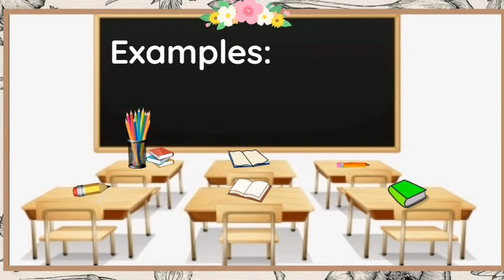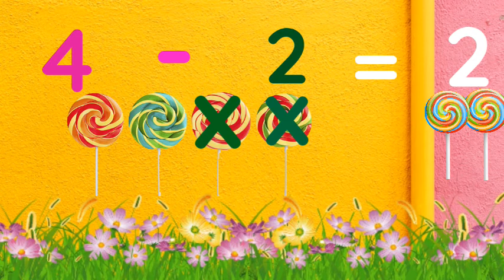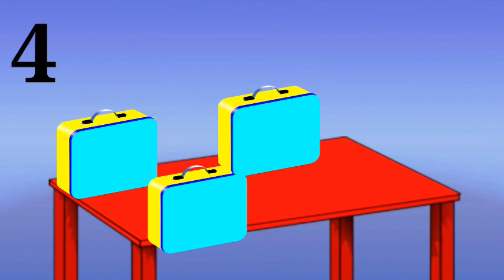Subtraction for kids | Subtraction facts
This series contains all your kids need to know about subtraction, from it's meaning to solving some subtraction problem all in a snap.
The use of interesting images and graphics was employed to make the lesson more interesting.